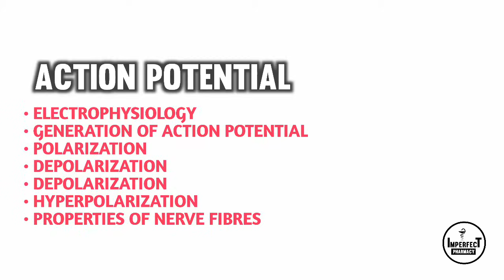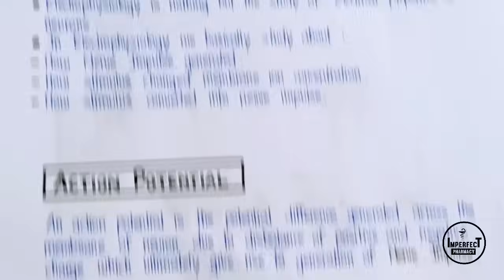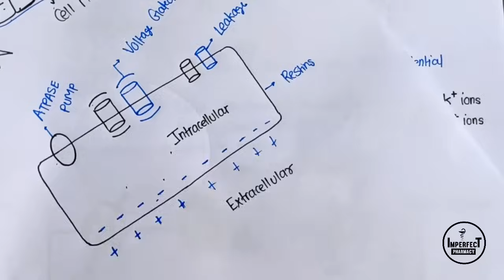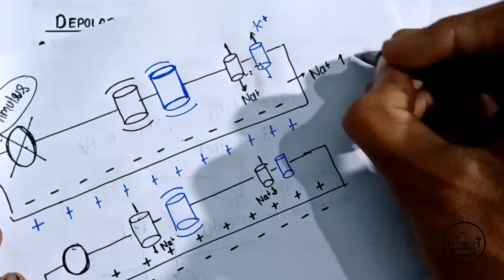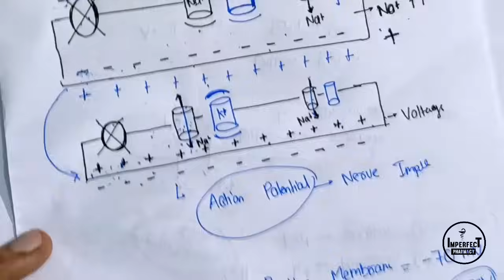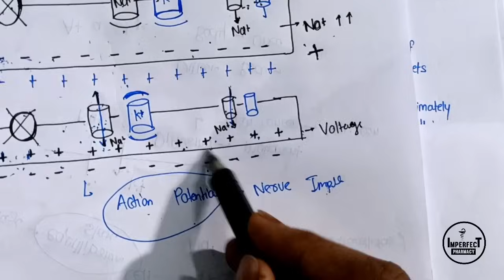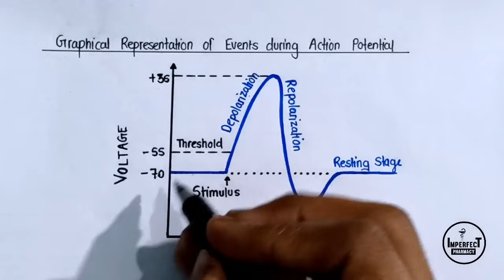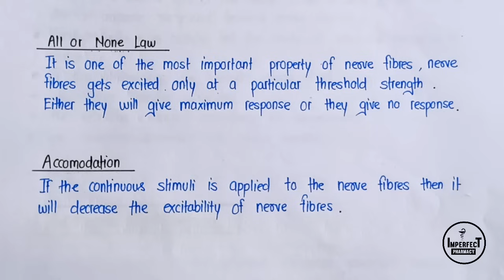Action Potential | Electrophysiology | Nerve Impulse | Properties Of Nerve Fibres | Nervous System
Chapters
0:00 Introduction
1:35 Electrophysiology
3:10 Action Potential
36:15 Properties Of Nerve Fibres